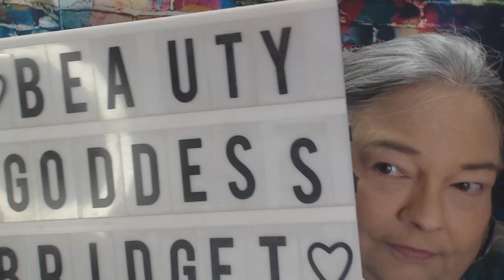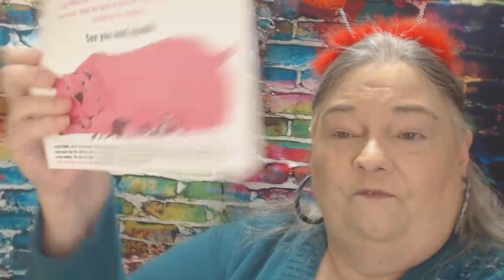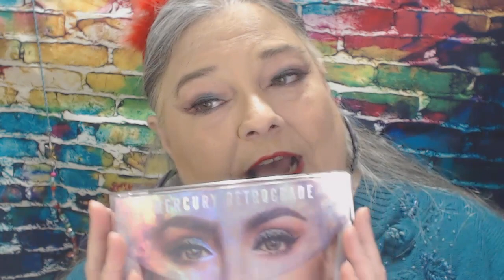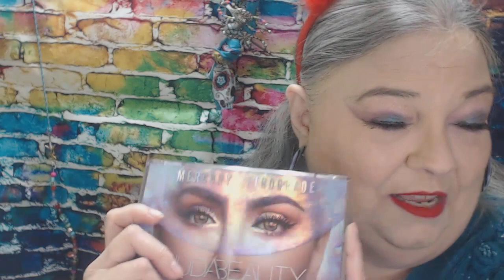Huda Beauty Mercury Retrograde look and BullyMake box opening! No stops and starts! Yay!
Used in this look:

Face:

Younique Glorious face primer (also comes in hydrating...and matte formulas)
Pro FLTR setting powder from Fenty Beauty in Butter (available for $32 or $18)
Nomad Highlighter in Around the World (no longer available)

Lips:

BH Cosmetics Lip color (not available)

Fingers:

Color Street nail polish strips (design no longer available)

Those marked ** are companies that I do sell for and make full commission if you purchase using my site. All orders are appreciated, but definitely are voluntary. I will never chase you for orders. Just not my style.

Code: BRIDGET10

Code: BRIDGET